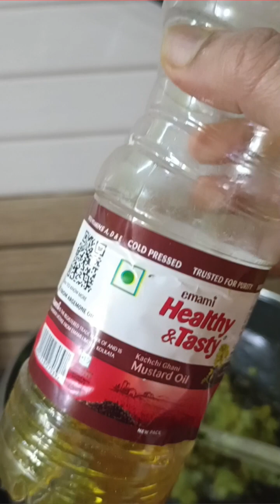SIMPLE PRAWN CURRY WITH POTATOES | BENGALI RECIPE😋😋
Hello Friends🤩

How to Make Prawn Potato Curry

Grind all ingredients to be ground.

Wash the prawns and keep aside, cut the potatoes into small cubes.

Heat enough oil in a pan, add the chopped onions and tomatoes with enough salt. Stir them until the onions turn translucent.

Add the prawns and cubed potatoes to the onion and stir them for a while until they turn rosy.

Add the ground paste and cook until the oil gets separated, add the curry leaves and cilantro leaves.

Serve hot as a side dish for any choice of rice dishes.

Recipe courtesy: Priyanka ☺️ Easy N Tasty Recipe